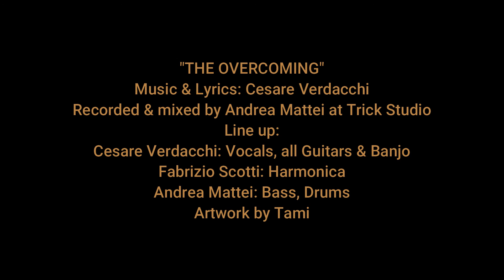CESARE VERDACCHI - THE OVERCOMING (Official audio)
THE OVERCOMING BY CESARE VERDACCHI.
Music & Lyrics: Cesare Verdacchi
Recorded and mixed by Andrea Mattei at Trick Studio - Roma.
Line up:
Cesare Verdacchi: vocals, all guitars, banjo.
Fabrizio "Matarao" Scotti: harmonica
Andrea Mattei: bass, drums.
Artwork by Tiziana "Tami" Battista